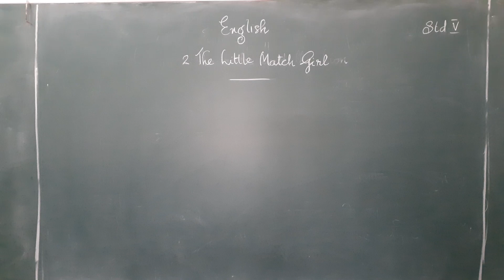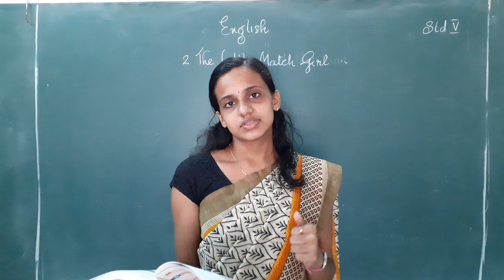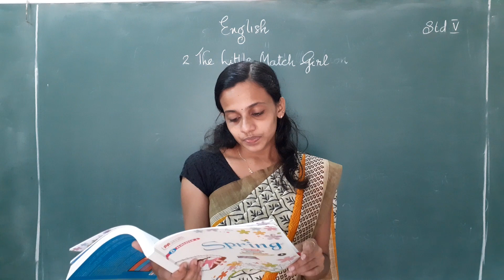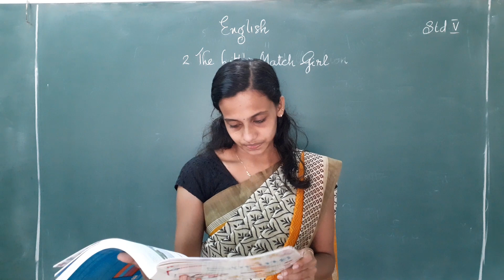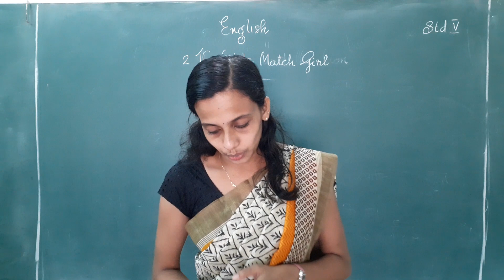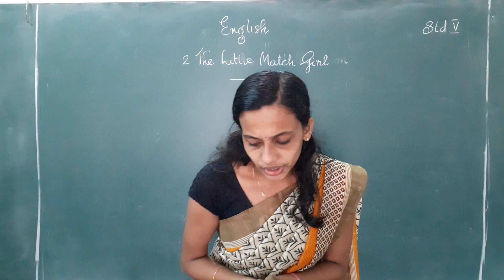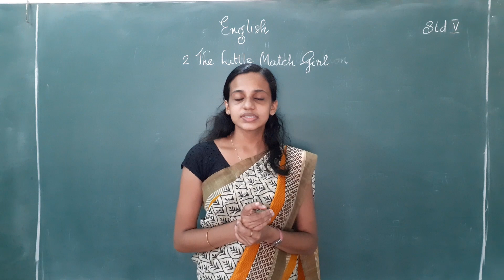English STD V